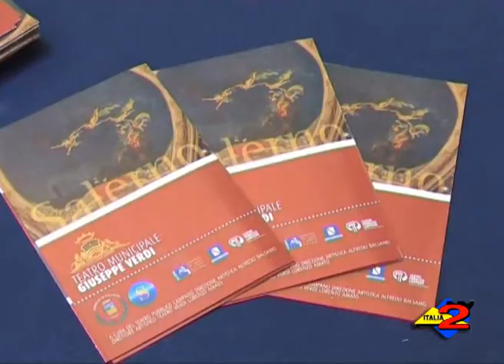Salerno: presentato il cartellone della stagione di prosa 2013-2014 del Teatro "Giuseppe Verdi".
10/06/2013